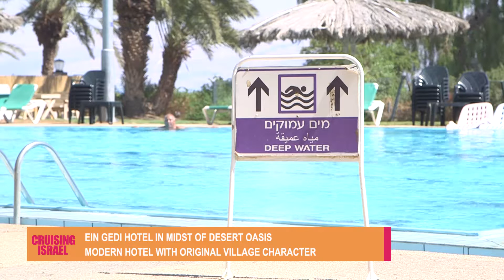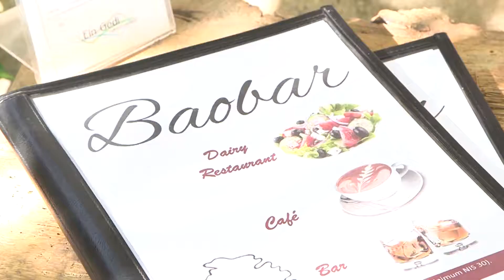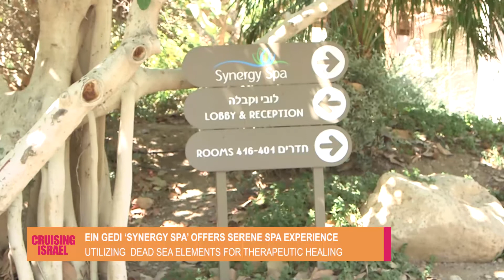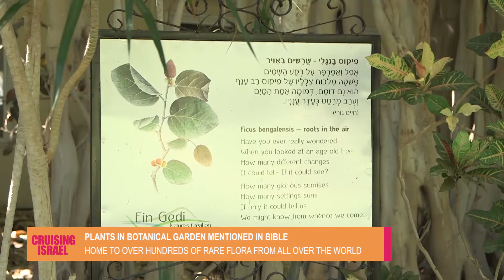Cruising Israel - Oct. 9, 2016